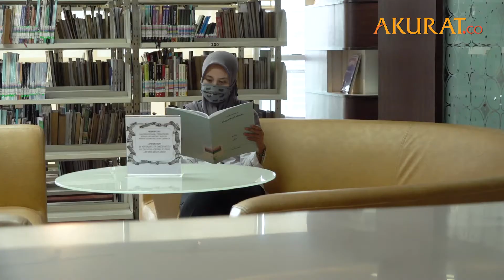Perpusnas Siapkan Protokol Kesehatan menuju New Normal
Sejumlah warga melewati beberapa protokol kesehatan ketika akan masuk area Perpustakan Nasional (Perpusnas) Republik Indonesia, Jakarta, Rabu (10/6). Pemprov DKI telah mengizinkan beragam tempat, untuk aktif kembali di masa PSBB transisi. Salah satunya Perpustakaan Nasional yang menyiapkan sejumlah fasilitasnya dengan menerapkan protokol kesehatan menjelang dibukanya kembali untuk publik. Persiapan yang dilakukan ini di antaranya menambahkan tempat mencuci tangan, pemasangan tanda menjaga jarak fisik dan mempersiapkan alat pendeteksi suhu tubuh.

DATA: Berbagai Sumber | VIDEO: Ardiansyah Pratama
NASKAH: Ardiansyah Pratama | VIDEO EDITOR: Tri Affandi | JUNI 2020